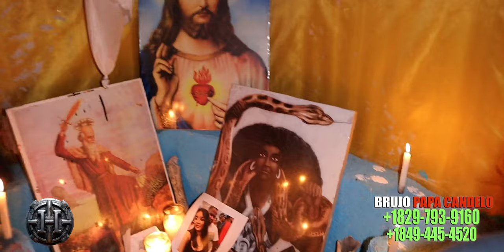PAPA CANDELO EL UNICO QUE NO COBRA POR MATERIALES (POLVO HUESOS DE MUERTO)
Bienvenidos a "2PA2 SPICY" en donde podrás disfrutar de las mejores entrevistas exclusivas ORIGINALES & ÚNICAS. Música, entretenimiento Urbano Dominicano!

boton que elimina tu cita
verdad o shot
citas a ciegas
citas rapidas
buscando novia
buscando pareja
5 hombres vs 1 chica
retos
infieles
preguntas picantes en la calle
buscandole novia a mi amigo
retos en la calles
mrbeats

 METAS  2020 🔥
😍 1k     Inscritos ✅
😎 5k     Inscritos ✅
😃 10k   Inscritos ✅
🥳 20k   Inscritos ✅
🔥  50k   Inscritos ✅
😱 100k Inscritos ✅
🥺 1M Inscritos 🔒

copyright (©) 2PA2 SPICY
       2pa2 Spicy ✅